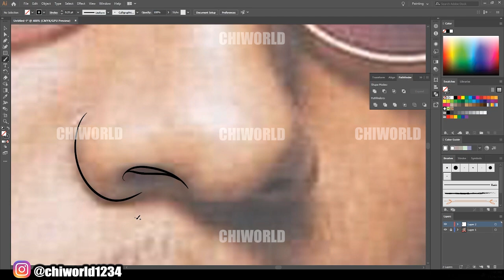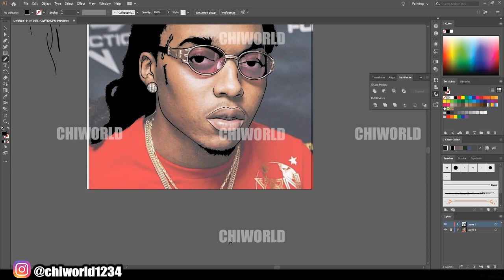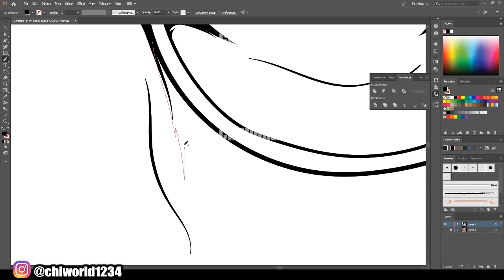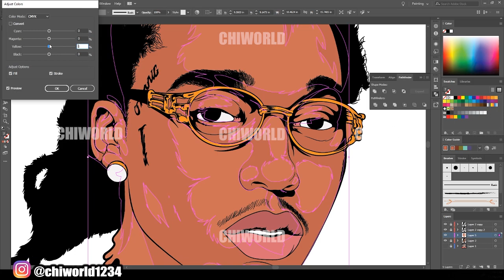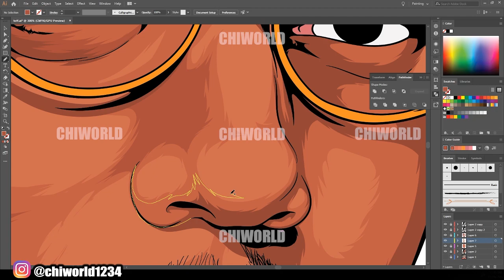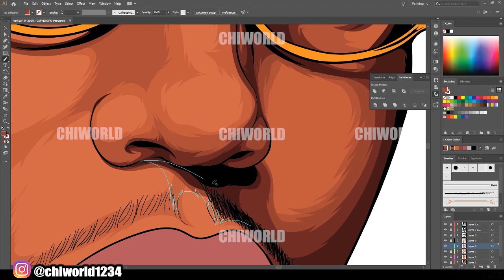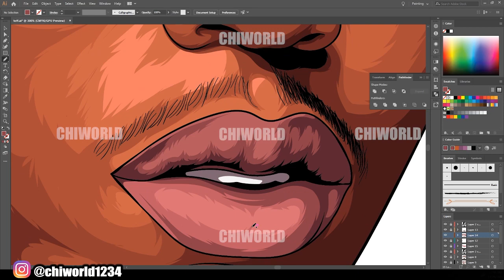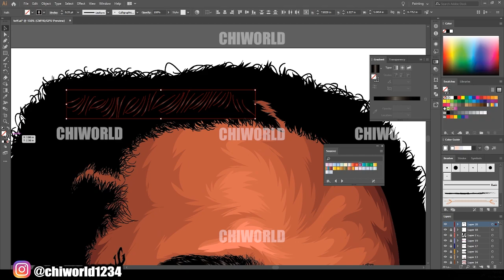Cartoon Speedart For Takeoff / Adobe Illustrator